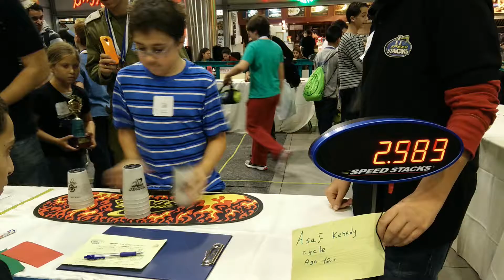CycleAsafKenedy10 8 569